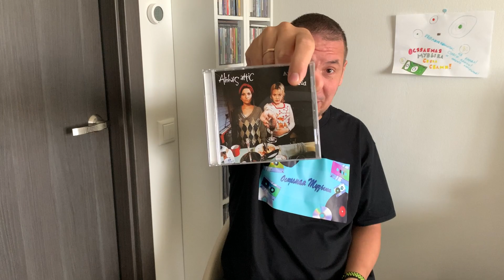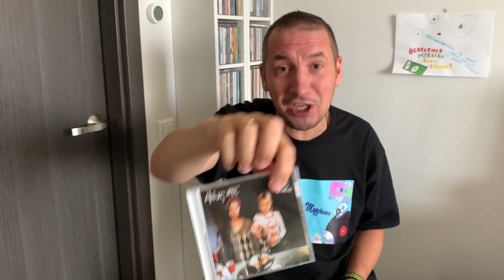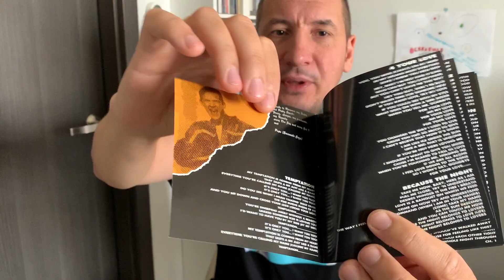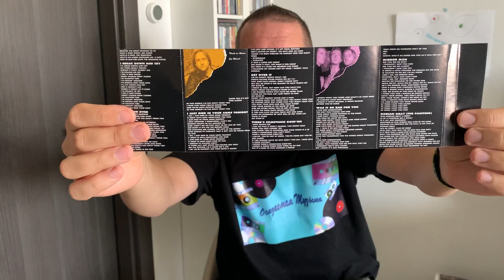Co. Ro. - Потому что Ночь! The Album - 1993 / CD Review / Обзор CD / Обзор Альбома / Album Review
Ребята, сегодня вспоминаем единственный альбом итальянского Евродэнс проекта: Co.Ro - The Album!